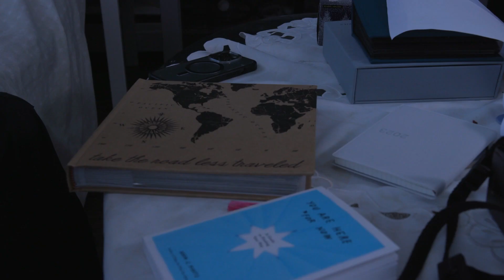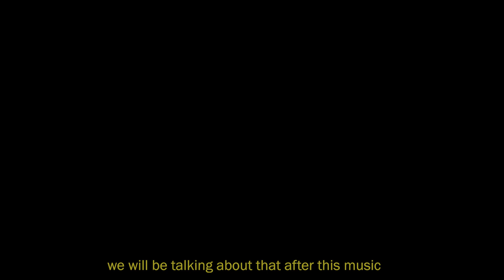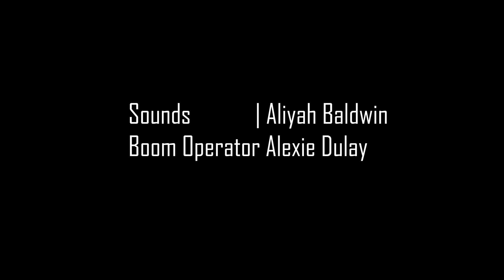What If? by Kadisha Fabro